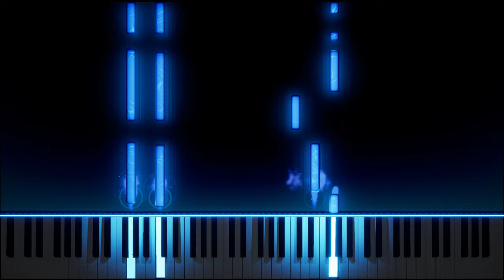🎹 What shall we do with the drunken sailor - Piano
What shall we do with a drunken sailor,

Refrain:
Hoo ray and up she rises,

Traditionell:
1. Put him in the long boat till he’s sober,
2. Put him in the scuppers with a hose-pipe on him.
3. Shave his belly with a rusty razor.
4. Put him in bed with the captain’s daughter.
5. Take him and shake him and try to awake him.

Additional:
6. Have you seen the captain’s daughter?
7. Put him in the bilge and make him drink it
8. Truss him up with a runnin’ bowline.
9. Give ’im a dose of salty water.
10. Stick on ’is back a mustard plaster.
11. Send him up the crow’s nest till he falls down,
12. Tie him to the taffrail when she’s yardarm under,
13. Soak ’im in oil ’til he sprouts a flipper.
14. Put him in the guard room ’til he’s sober.
15. That’s what we’ll do with the drunken sailor.
16. Keel haul ’im ’til he’s sober.
17. Put him in a hole with an angry weasel.
18. Scratch his back with a cat o’ nine tails.
19. Put him in the brig on bred and water.

Variations:
a. Keep him there and make ’im bale ’er.
b. Pull out the plug and wet him all over,
c. Shave his balls with a rusty razor.
d. Give ’im a taste of the bosun’s rope-end.
e. Heave ’im by the leg with a runnin’ bowline.